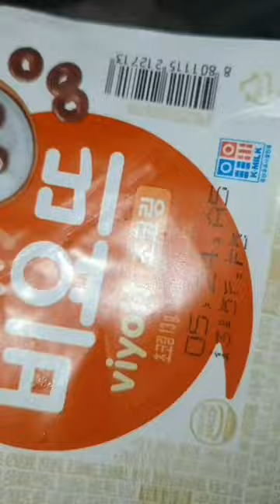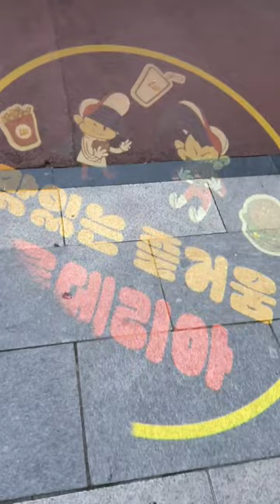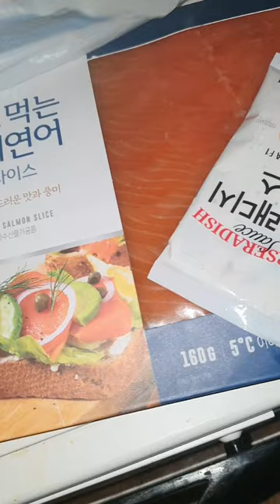2023.05.24(수)~2023.05.27(토) vlog